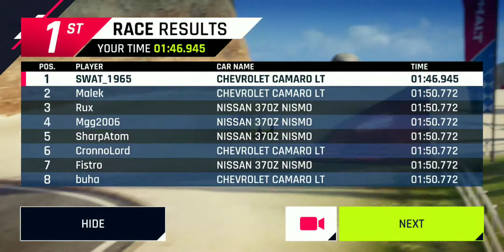Welcome to the Caribbean | Day 2 | Chevrolet Camaro LT | Pier Pressure | Asphalt 9 Legends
Another easy one!